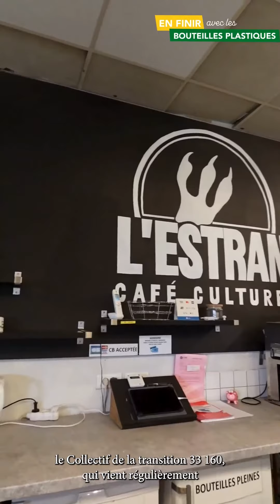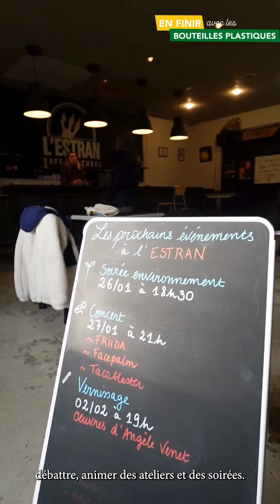En finir avec les bouteilles plastiques - Budget participatif 2023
💡 [Budget participatif : l’heure du vote !]

Nous continuons les présentations des projets soumis au vote dans le cadre du Budget participatif de 2023 ! L'association l'Estran vous invite à soutenir son idée : en finir avec les bouteilles plastiques, par l'investissement de la Ville dans des appareils de gazéification de boissons. Ces équipements seront ensuite mis à disposition des organisateurs d'évènements sur la commune. 🧃🥤

À vos votes, prêts ? Votez !